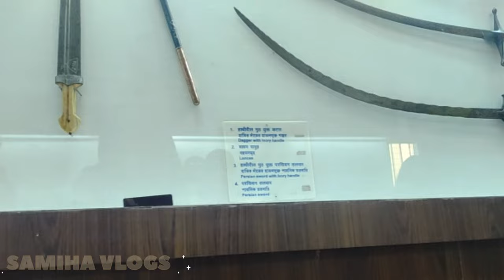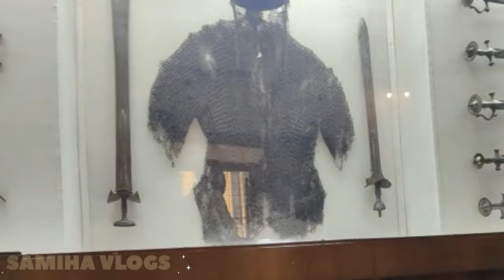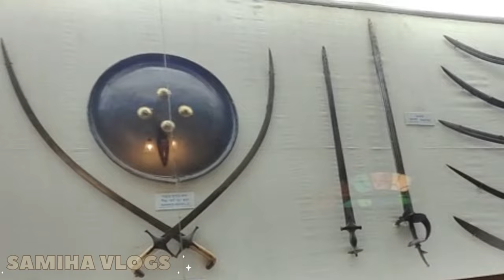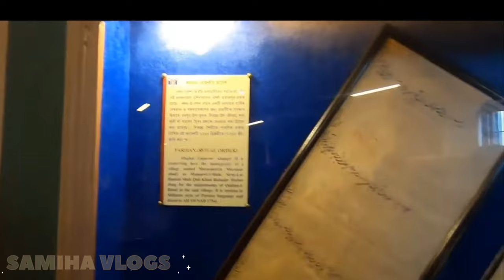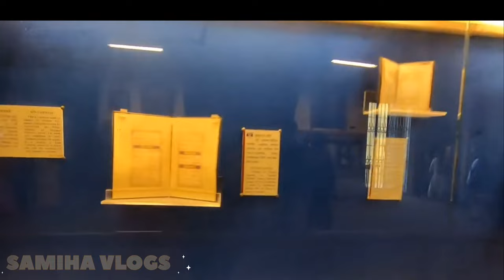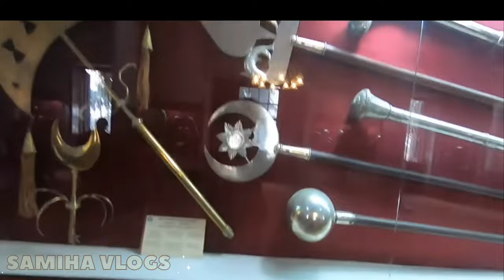হাজারদুয়ারী ভিতরের ভিডিও প্রথমবার| Inside Hazarduari 1st Time on youtube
হাজারদুয়ারির ভিতরের ভিডিও প্রথমবার|Inside Hazarduri VDO First Time on youtube

হাজারদুয়ারী ভিতরের ভিডিও প্রথমবার| Inside Hazarduari 1st Time

মুর্শিদাবাদের হাজারদুয়ারী প্রাসাদ!
Documentary Of Hazarduari Palace

Only 499/- Murshidabad Tour Plan |
Murshidabad
Murshidabad
Tour | Murshidabad Hazarduari |
Tour 2022

hazarduari history in bengali
hazarduari
হাজারদুয়ারি টিকিট বুকিং
vlogs
vlog internet
nowab
nobab
sirajuddowla
সিরাজউদ্দৌলা
murshidabad
hazarduari
hazarduari murshidabad
hazarduari vitor video
hazarduari video
hazarduari inside video
hazarduari palace
hazarduari express
hazarduari tour
hazarduari imambara
hazarduari lalbagh
hazarduari motijheel park
sirajuddaula
sirajuddaula
sirajuddaula history
sirajuddaula natok
sirajuddaula class 10
sirajuddaula natok hsc
sirajuddaula movie
sirajuddaula natok class 10
sirajuddaula serial
sirajuddaula cartoon
sirajuddaula class 10 bengali
youtube web
download video youtube chrome
youtube m
youtube life
youtube google
mp4 yt download
youtube on tv
premium youtube
chhote bacchon ki kahaniyan
ssyoutube
youtube vlogsmurshidabad tour planmurshidabad tourismmurshidabad tour guideমুর্শিদাবাদ হাজারদুয়ারি
hazarduari palace